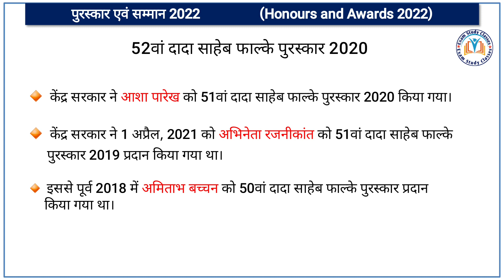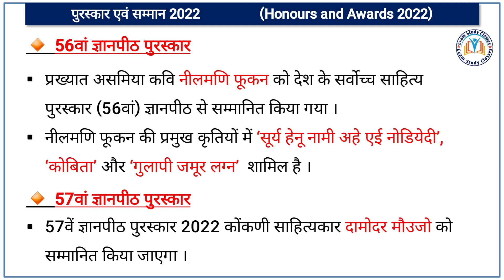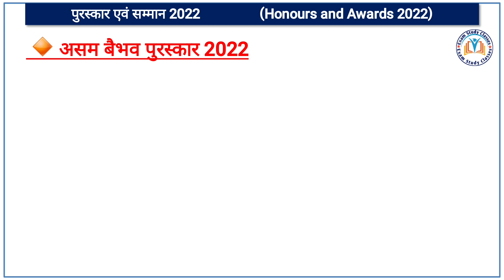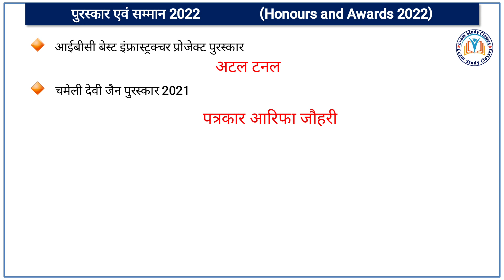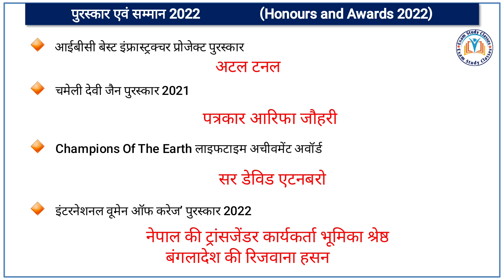Current Affairs 2022 महत्वपूर्ण पुरस्कार एवं सम्मान 2022 | Awards and Honours 2022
current affairs
award and honour current affairs 2022 पुरस्कार एवं सम्मान 2022
puraskar current affairs 2022
puraskar current affairs